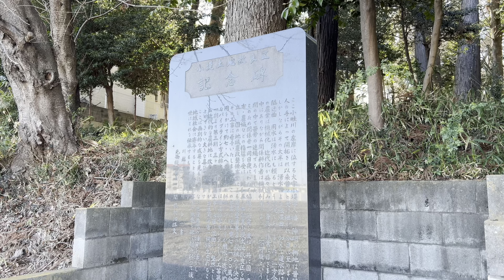神秘的な一日：埼玉県川越市の小堤八幡神社を訪れて A Mystical Day at Kozutsumi Hachiman Shrine in Kawagoe, Saitama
埼玉県川越市にある小堤八幡神社の美しさと歴史を探求します。この動画では、神社の魅力的な風景と文化的重要性を紹介しています。
Explore the beauty and history of the Kozutsumi  Hachiman Shrine in Kawagoe, Saitama. This video showcases the shrine’s captivating scenery and cultural significance.
4K HDR